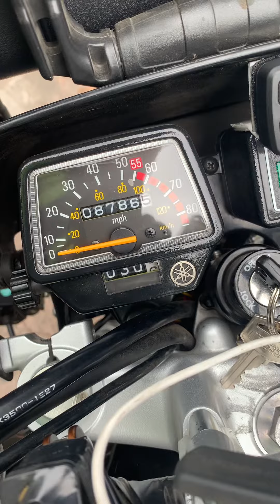Nice ride on the TW200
Enjoy a nice ride around SFO!